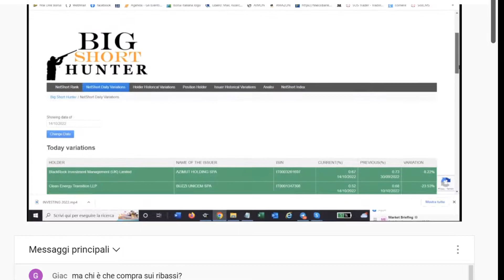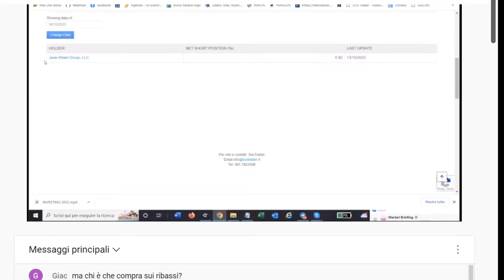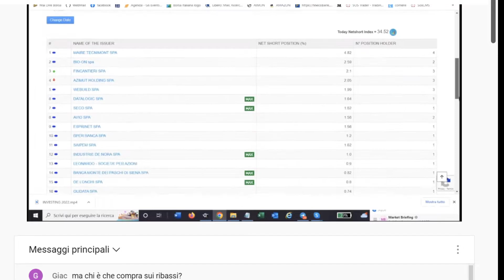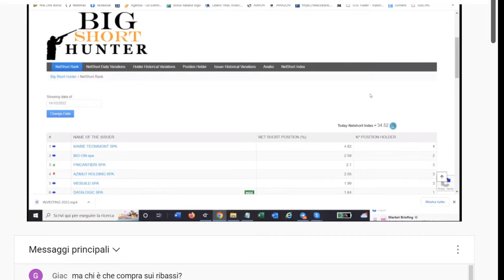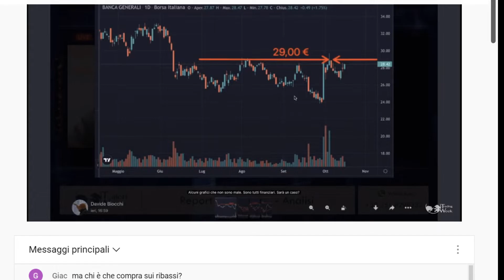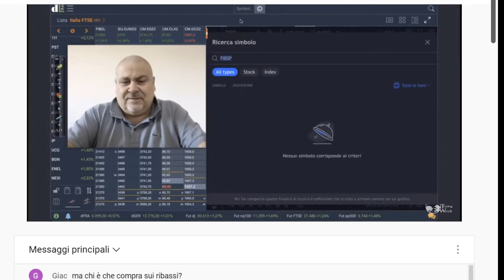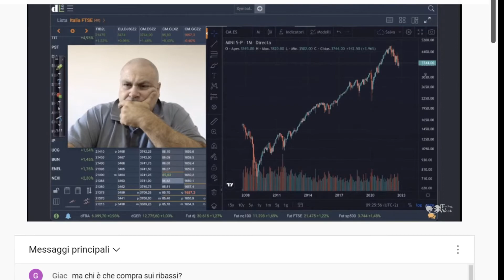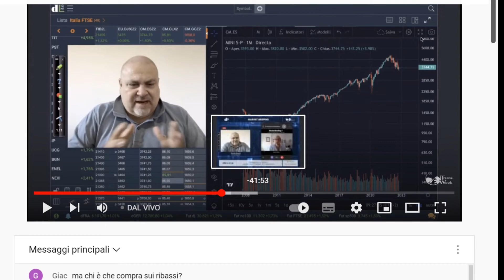MARKET BRIEFING DEL 18/10/2022